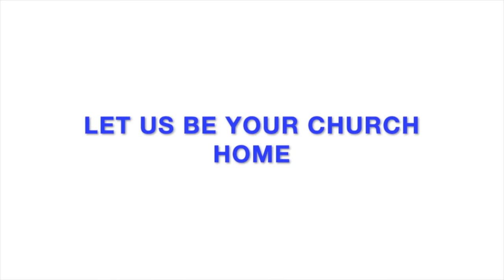Are You A Believer?